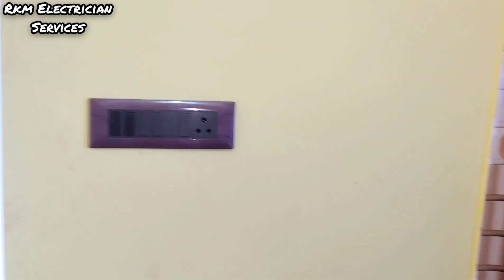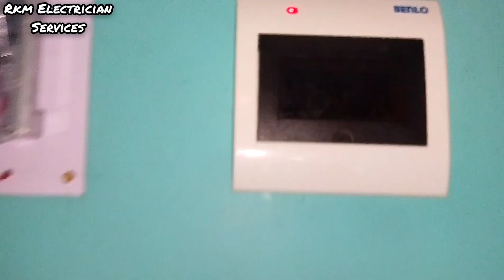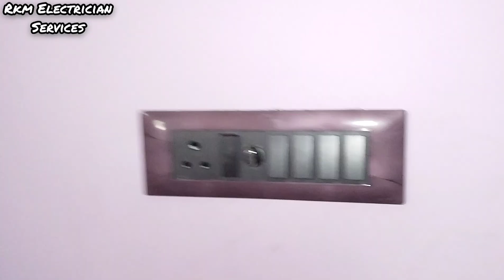House wiringदेखने के बादElectrician का नाम करोगे||how to do electrical wiring||wiring kaise Karen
House wiring देखने के बाद Electrician का नाम करोगे||how to do electrical wiring||wiring kaise Karen
guys hum toh yahin kahenge ki kaam ko finishing ke Sath Karen || Dekhiye kuchh electrician log hote h ki Jo kaam lene ke baad kaam ko jaldi nikalne ke chakkar me shortcut kaam karte  h jisse unki mehnat kam ho // Lekin aap aisa billul v na Karen  || guys 2 bend me v wires Paar ho jate  h  jyada circular lgane se kharab lgta h // jeisa ki Aapne video me dekha hi wo v Kisi ka Ghar h  //kaam ko Apne Ghar jeisa karo agar gharwala kharcha karne me pichhe na haate toh

toh aasha karta hun video achchha lga Hoga